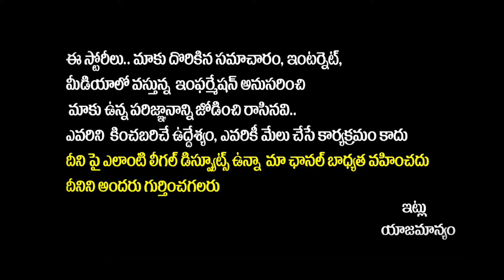Combat Of Words Between Pawan Kalyan And YS Jagan | Pithapuram YCP MLA Vanga Geetha | AP Politics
Combat Of Words Between Pawan Kalyan And YS Jagan | Pithapuram YCP MLA Vanga Geetha | AP Politics | Yuvagalam

Regards,
Yuvagalam Team